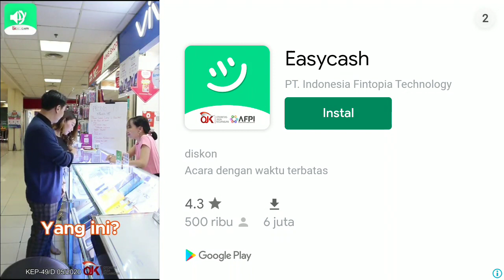TENNIS 3D | CINCINNATI OPEN | R2 | ME VS FLIPKINS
best tennis game on android